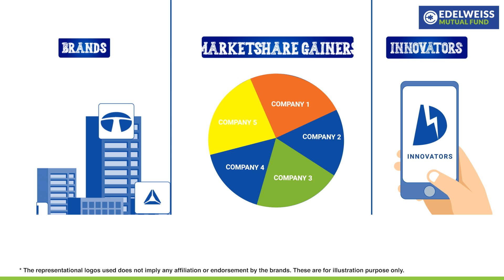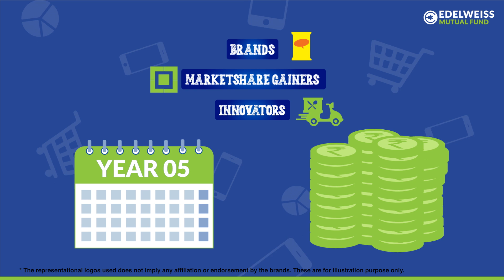NFO Alert (English) – Edelweiss Focused Equity Fund | Edelweiss Mutual Fund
The new Edelweiss Focused Equity Fund gives you a chance to invest in 3 timeless investing opportunities:
• Brands - Established and emerging brands that hold sway with their customers.
• Market share gainers - Established & emerging companies that either have significant market share or potential to rapidly grow their existing market share.
• Innovators - Businesses that are drivers, adaptors & enablers to innovation.

How do you gain by investing?
• You get to invest in robust investment opportunities that can deliver good long-term growth.
• You get the diversification benefits as the fund invests across market caps and is both size as well as sector agnostic.
• You get to invest in a mix of established and emerging companies that can potentially generate significant returns over the long-term.

NFO Period: 12th July - 26th July 2022